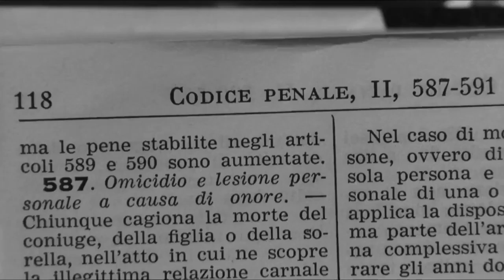DIVORCE À L'ITALIENNE (1961) VOSTFR HDTV-XviD MP3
DIVORCE À L'ITALIENNE

22 mai 1962 en salle / 1h 44min / Comédie, Drame, Romance
Date de reprise 15 mai 2019
De Pietro Germi
Par Alfredo Giannetti, Alfredo Giannetti
Avec Marcello Mastroianni, Daniela Rocca, Stefania Sandrelli
Titre original Divorzio all'Italiana

Ferdinando Cefalu, un noble sicilien, est amoureux de sa jeune cousine, Angela. Mais il est marié à Rosalia, une femme insupportable, et le divorce est illégal en Italie... Plein de ressources, Ferdinando concocte donc un " divorce à l'italienne " : pousser sa femme dans les bras d'un amant, surprendre l'infidèle en pleine action et commettre un crime passionnel qui n'entraîne qu'un minimum de peine de prison...

VOD

DVD